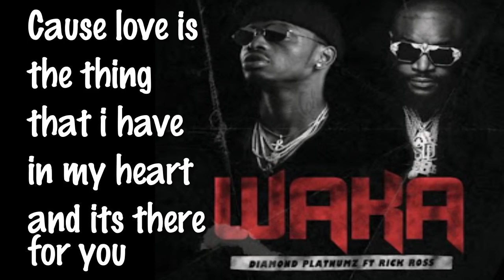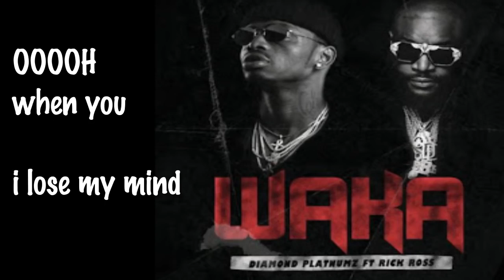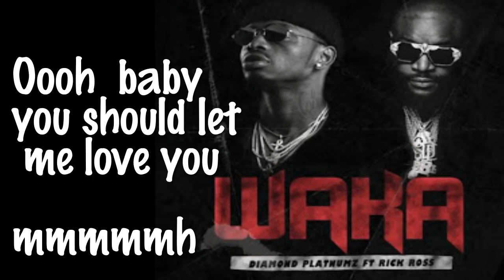Diamond Platnumz ft Rick Ross WAKA Lyrics video